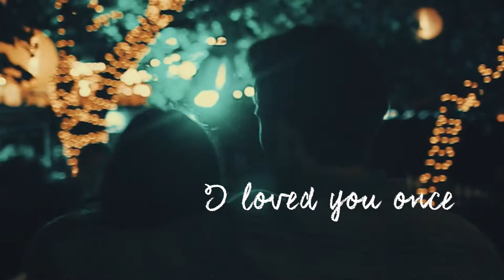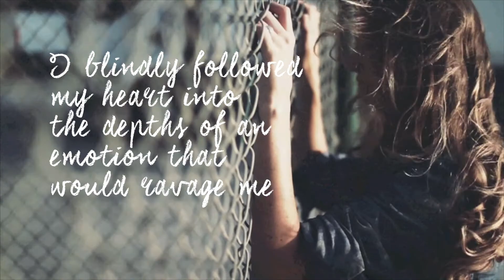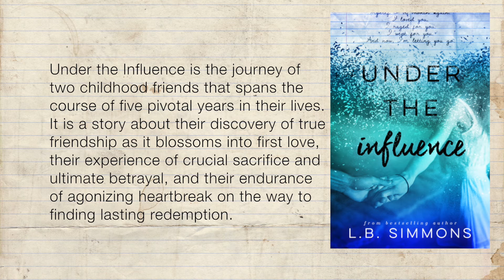Under the Influence by LB Simmons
Dalton,

I loved you once. A love I thought irrevocable. A love I mistakenly believed could transcend both time and circumstance. Under the influence of my dimwitted, naïve, traitorous heart, I became intoxicated with what I now know was simply a figment of my self-indulgent imagination. So drunk on the feeling, I couldn’t see what was right in front of my face. So foolishly enamored, I blindly followed my heart into the depths of an emotion that would ravage me.

Years later, I know now what I wish I knew then. I am stronger. Smarter. Tougher. I will not allow myself to be broken again.

I raged for you.

I wept for you.

And now, I’m letting you go.